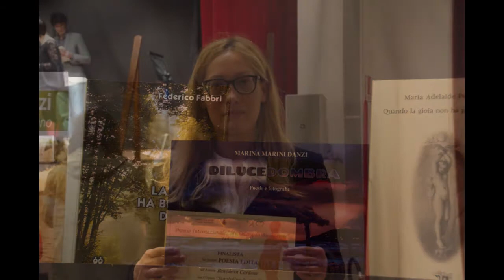PREMIO MICHELANGELO BUONARROTI 2017